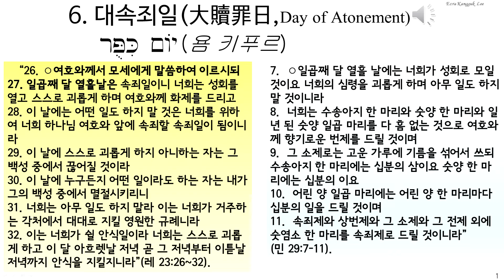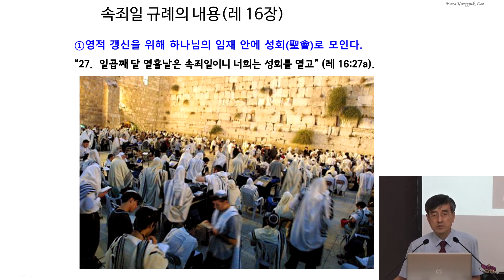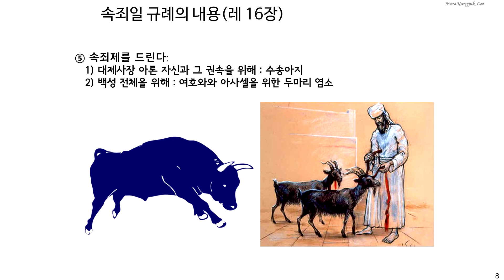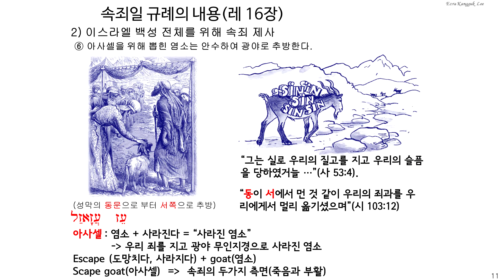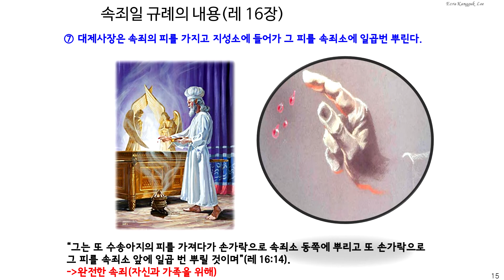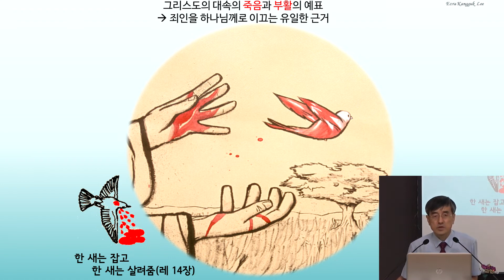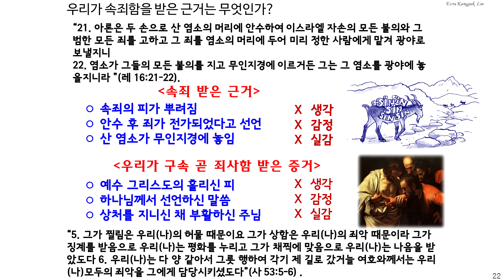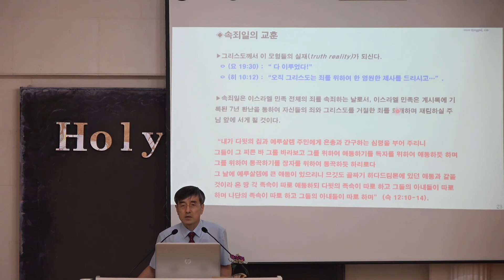GNTV 이강국 - 2019년 여호와의 일곱절기 6강 : 대속죄일